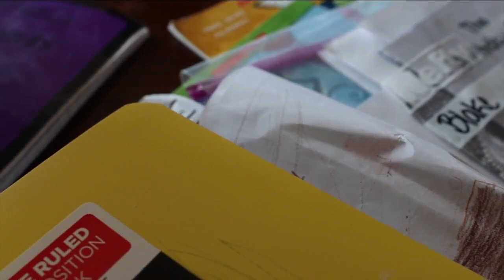Aurora mom worries about learning loss as she prepares for a deployment with National Guard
An Aurora mom who has spent much of her year advocating for in-person learning will have to pass the torch to other parents.